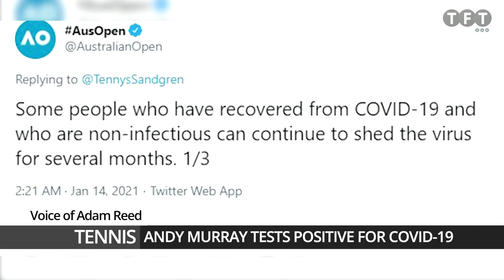Andy Murray Tests Positive for COVID-19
Andy Murray's place at next month's Australian Open is in doubt after it's confirmed the three-time grand slam tennis champion has tested positive for COVID-19.